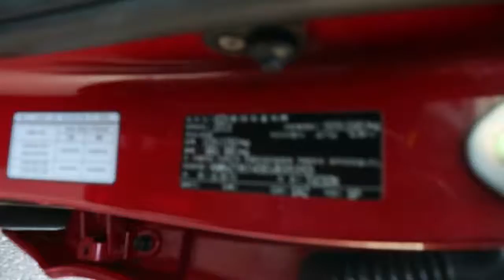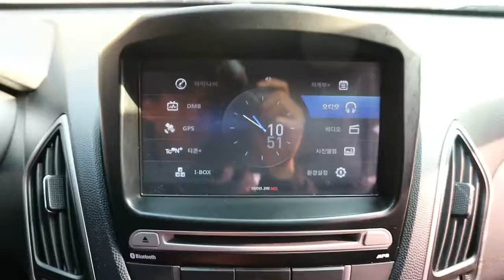[Autowini.com] 2014 Hyundai New Tucson ix 4WD 17IN Monitor(Rear Cam)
Best Regards,